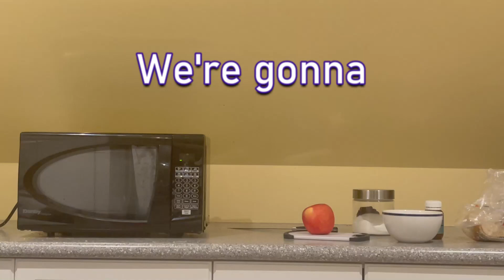Microwave Monday - Apple "Pie"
This is the start of the best thing you'll ever watch in your entire lifetime.

Welcome to Microwave Monday! This is just the beginning of a series that's been in the works for years. Next video will be better I promise you, but for now this is just the start of it all.

Stay Tuuuuuuned